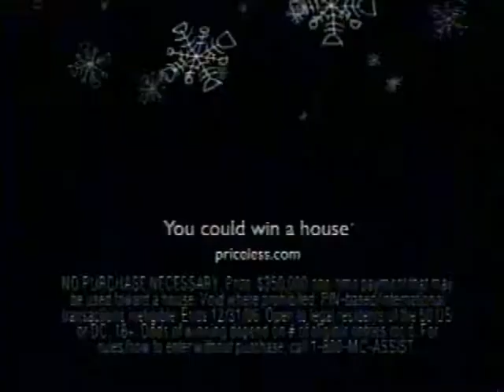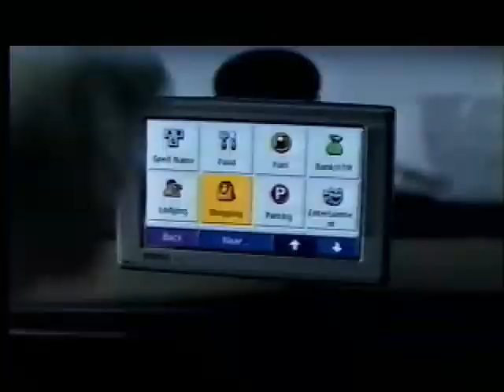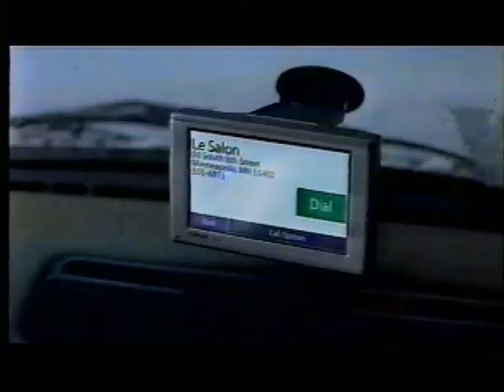Commercials 512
Here are some commercials off of a VHS tape. They are Myth Busters, MasterCard, Cadillac, Cingular, Garmin, Man Vs Wild, Spring Dodge, and Time Warner Cable.